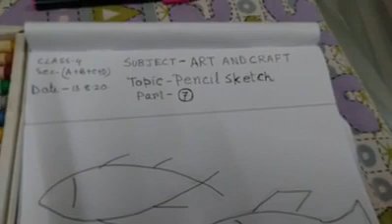CLASS 4 SUBJECT ART AND CRAFT TOPIC PENCIL SKETCH PART 7